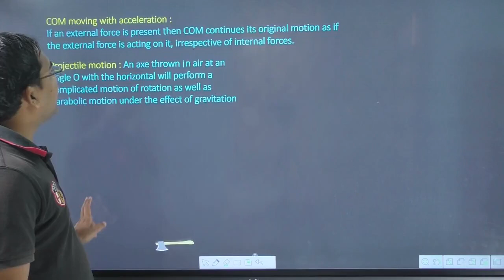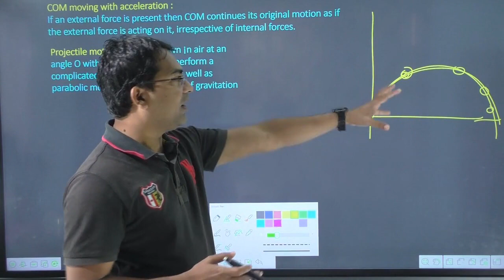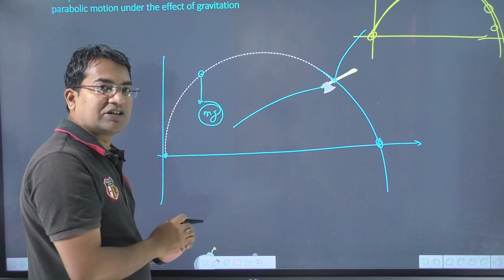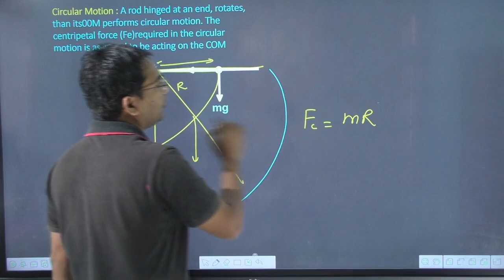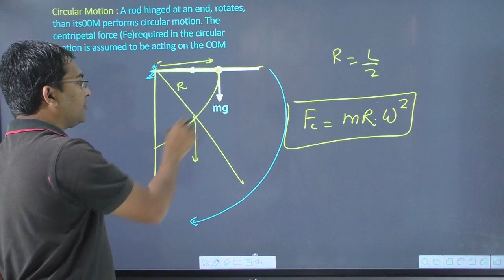accelerated center of mass